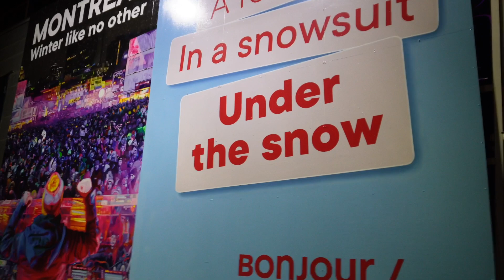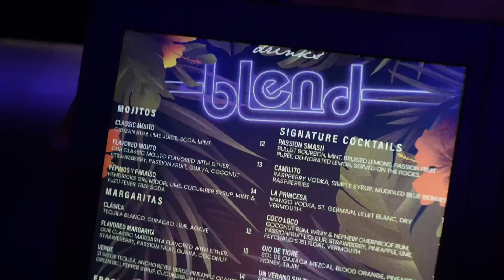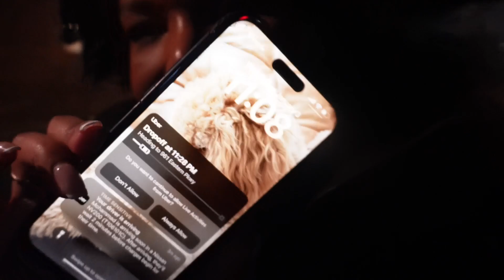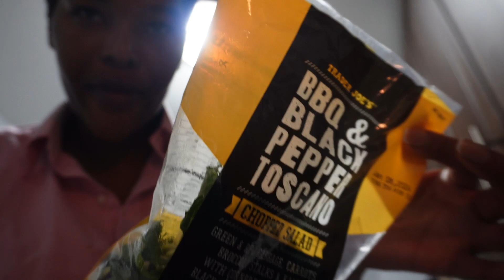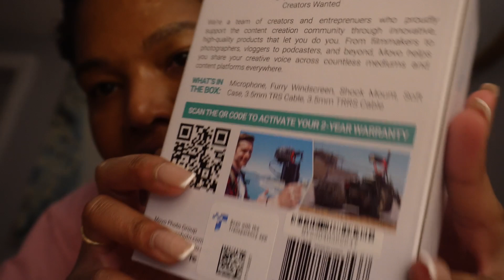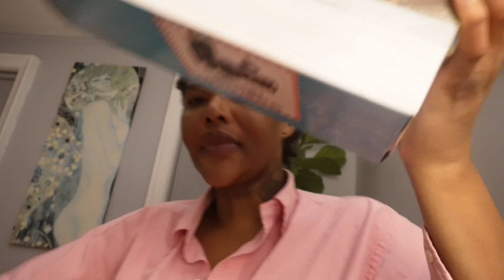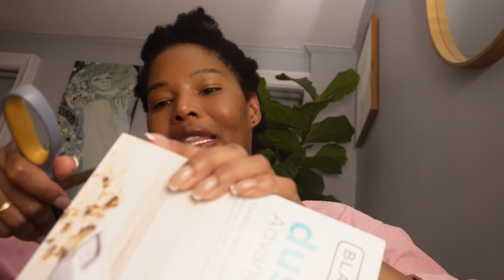My Birthday | Living Alone in NYC | New Year, New EVERYTHING! Transgender Life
Welcome to my world! 🎉 Join me in celebrating another trip around the sun with "My Birthday | Living Alone in NYC | New Year, New EVERYTHING! Transgender Life." 🌈✨

This year will be the best year of my life! I have never felt as aligned as I do right now and I cant wait to show you every step of it.

Living a transgender life comes with its own set of triumphs and challenges, and I'm excited to share my experiences with you. From personal milestones to the daily adventures of being true to oneself, this video is an open and honest exploration of the transgender journey.

So, grab a seat, make yourself comfortable, and let's celebrate life, love, and authenticity together!

Thank you for being a part of my life and for joining me on this exciting chapter filled with growth, self-love, and all things NEW! 🌟🎂